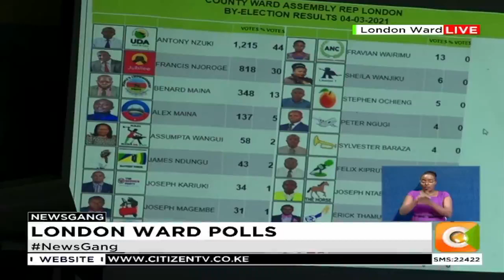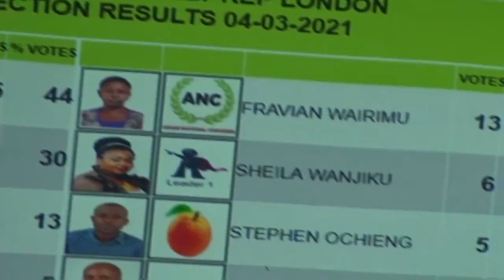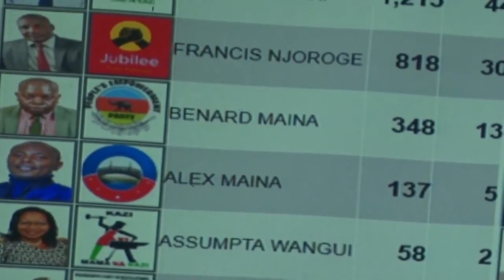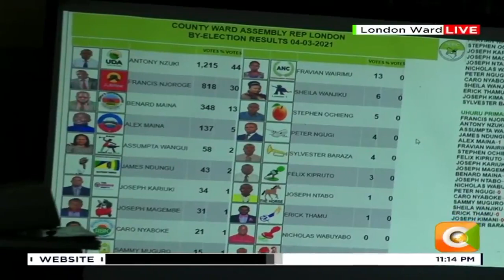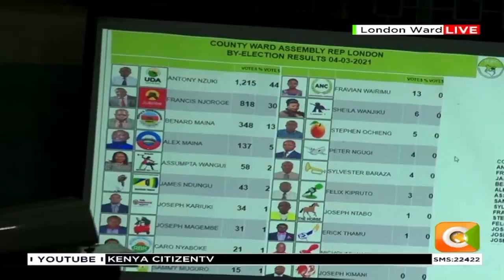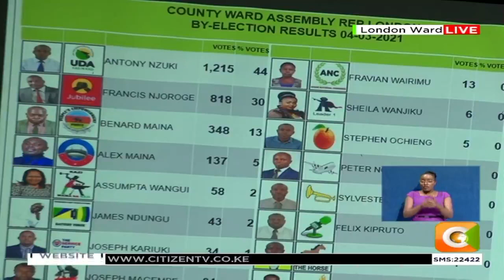UDA's Anthony Nzuki in the lead in London ward by-election